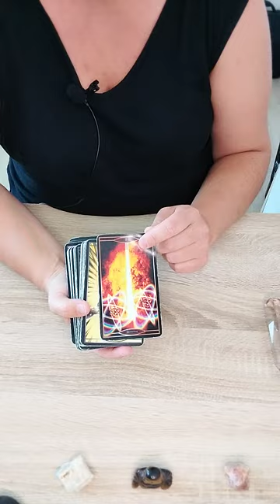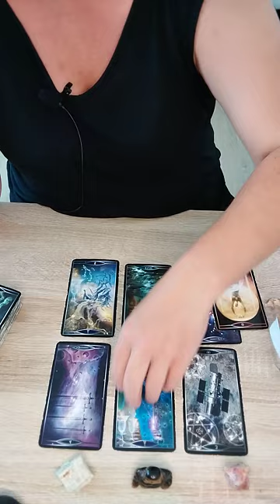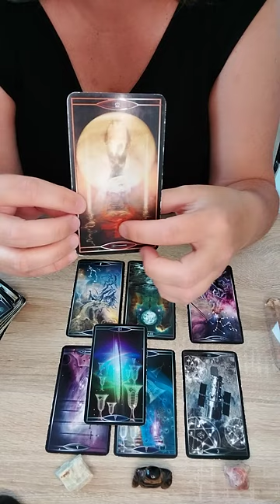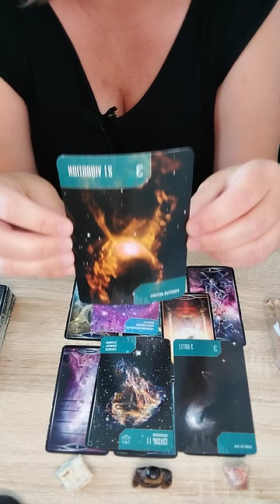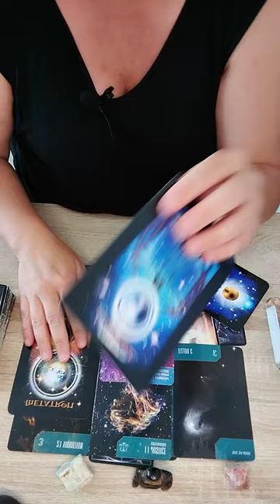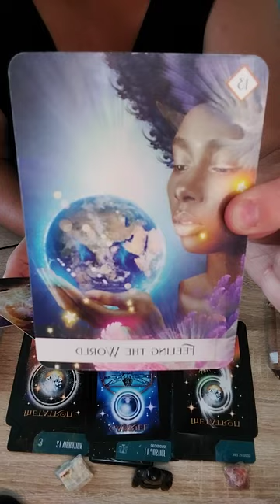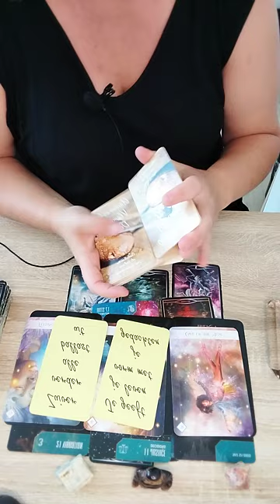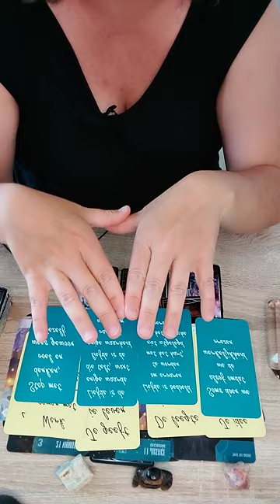Uit de matrix ✨ Ik zit vast, help